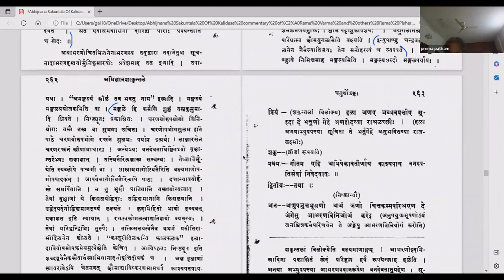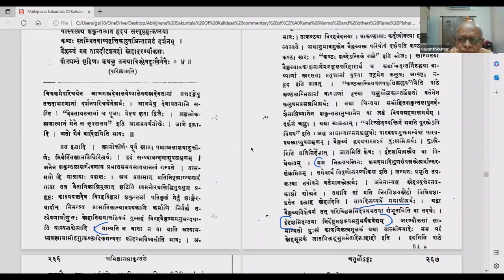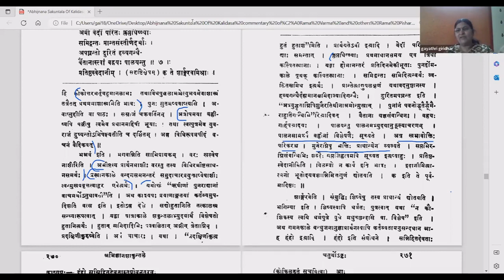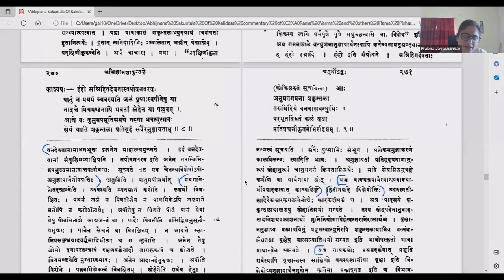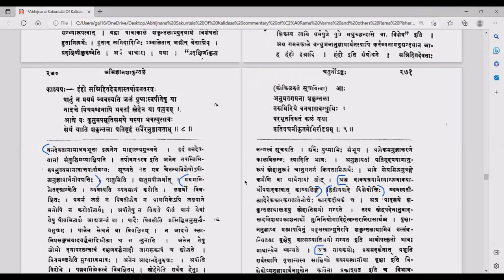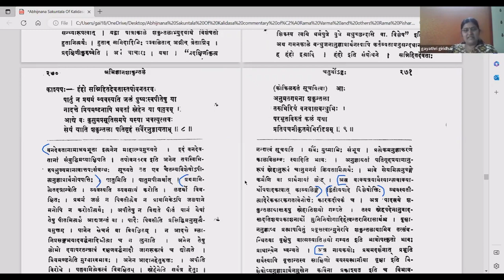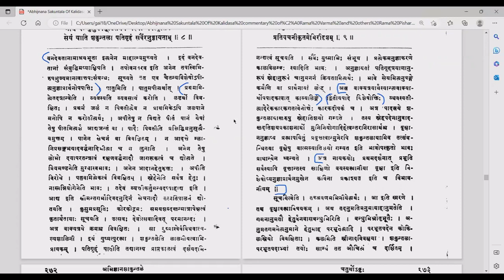अभिज्ञानशाकुन्तलम् - अङ्कः ४ - वर्गः ५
Act 04

पाठः ०५ - काश्यपस्य आशीर्वादः, आश्रमस्थपशुवृक्षादीनां शकुन्तालायाः प्रत्यभ्यनुज्ञा